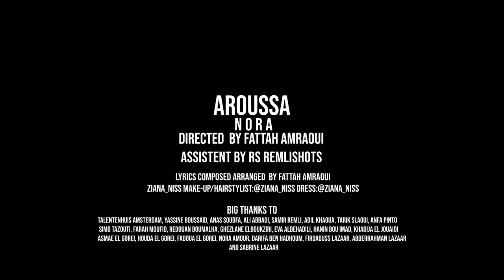Nora - Aroussa | عروسة (Prod Fattah Amraoui)[Exclusive Music Video]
OFFICIAL NORA MUSIC YOUTUBE CHANNEL(AP PRODUCTIONS)

Extra:
Nora
Arousa (عروسة)
Directed  BY Fattah amraoui
Assistent By RS RemliShots
Artwork: Fattah Amraoui
Lyrics Composed Arranged  By Fattah Amraoui
ziana_niss make-up/hairstylist:@ziana_niss dress:@ziana_niss

Big Thanks To:

Talentenhuis Amsterdam, Yassine Boussaid, Anas Soudfa, Ali Abbadi, Samir Remli, Adil Khaoua, Tarik Slaoui, Anfa Pinto,
 Simo Tazouti, Farah Moufid, Redouan Boumalha, Ghezlane Elboukziri, Eva Albehadili, Hanin Bou Imad, Khadija El Jouaidi
asmae El Gorei, Houda El Gorei, Fadoua El Gorei, Nora Amour, Darifa Ben Hadhoum, Firdaouss Lazaar, Abderrahman Lazaar
                                                                                                           And Sabrine Lazaar

ꜱɴᴀᴘᴄʜᴀᴛ: noravrouweband

Lyrics (عروسة)

عروسة عروسة
زينة و بكوصة
عروسة عروسة
خمسة و خميسة
عروسة عروسة
اليوم برينسيسة
عروسة عروسة
من العين محروسة

زينك فتان ضوى المكان
لالة البنات
عريسك فنان في حبك ولهان
سيد الرجال دات

عروسة عروسة
زينة و بكوصة
عروسة عروسة
خمسة و خميسة
عروسة عروسة
اليوم برينسيسة
عروسة عروسة
من العين محروسة

فرحتنا كبيرة هاد الليلة
جمعت الاحباب
دعوة المويمة بالحلال
ربي استجاب

عروسة عروسة
زينة بكوصة
عروسة عروسة
خمسة و خميسة
عروسة عروسة
اليوم برينسيسة
عروسة عروسة
من العين محروسة